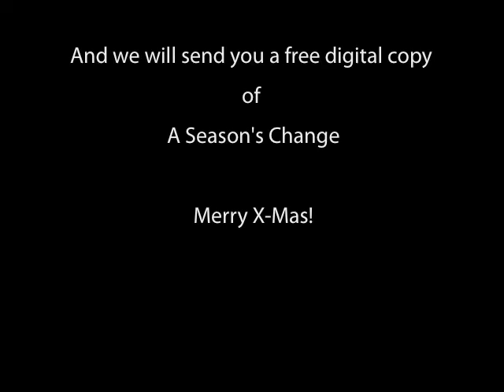Merry Christmas from The Canvas Waiting - 'A Season's Change' for FREE for Everyone!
In the spirit of the holidays and giving thanks for the things we are blessed to have, we want to publicly thank our incredibly loyal and supportive fans.

Name:
City or Cities where you want to receive show/event info:
Phone (for show info texts):

Thanks and Merry Christmas!!